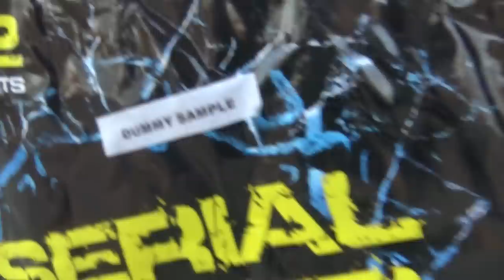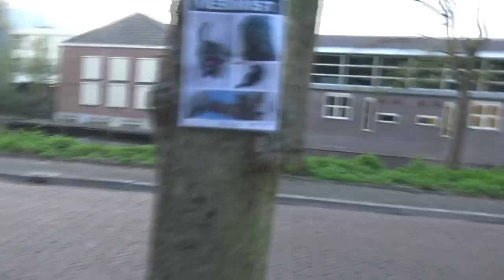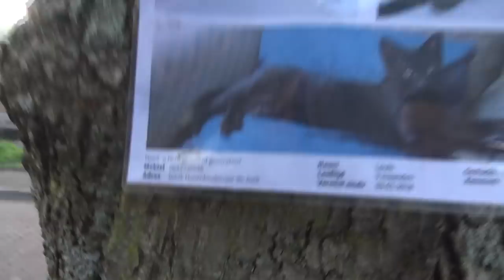Vuurwerk in de woonwijken! CAT1